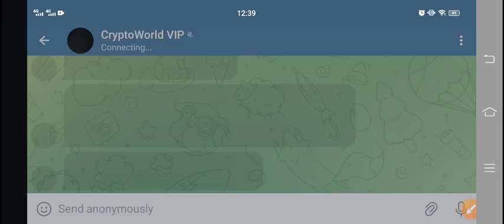BSW Coin Price Prediction! Biswap BSW News Today! BSW Crypto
Queries Solved:
1.  today target
2.  price today
3.  price prediction
4.  token today target